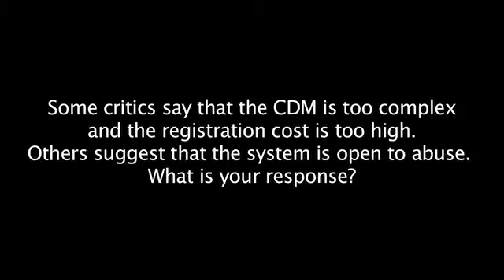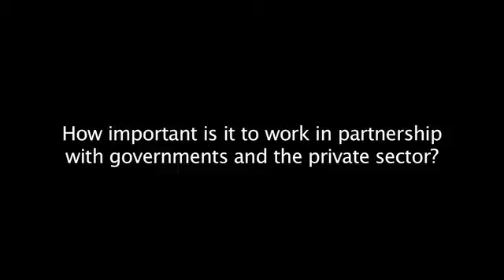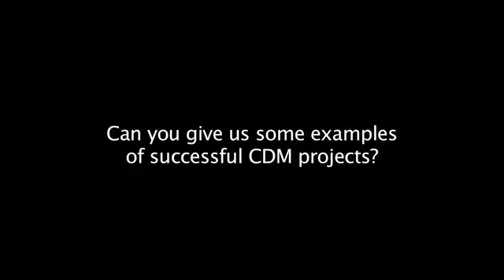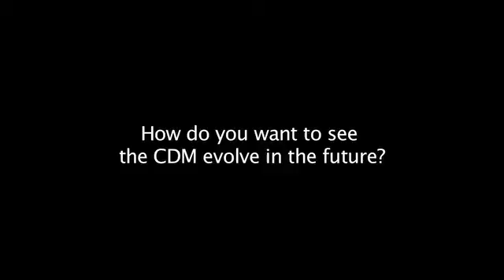The Kyoto Protocol's CDM: success, criticism and the future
UBrainTV Interview with John Kilani, Director, Sustainable Development Mechanisms, United Nations Climate Change Secretariat.

Dr. Kilani explains how the Clean Development Mechanism (CDM) works while responding to CDM critics. He also talks about his future vision.